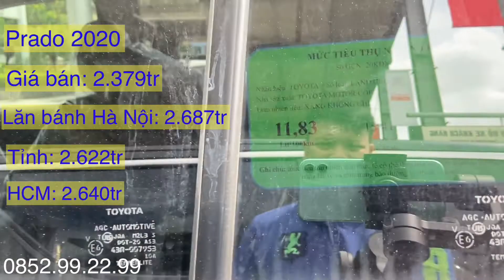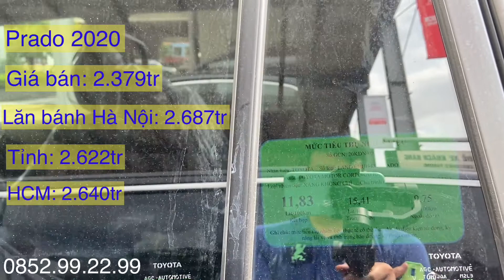Cập nhật giá xe Toyota Land Cruiser Prado 2020|Tổng lăn bánh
- Giá xe Toyota Land Cruiser Prado 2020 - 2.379tr

* Hyundai Santafe 2020 các tính năng như thế nào thì hãy click vào đường link nhé.
* Cập nhật giá xe Hyundai Santafe 2020:
Cập nhật giá xe Toyota Land Cruiser Prado 2020, tổng lăn bánh và khuyến mại các dòng xe khác của Hyundai: